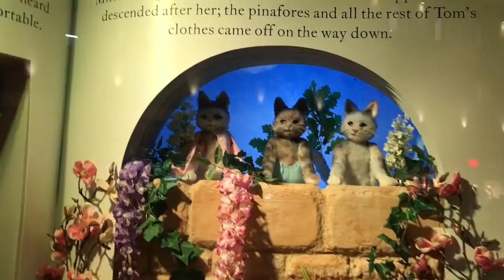Newcastle Beatrix Potter Exhibit: The Tale of Jemima Puddle-Duck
Jemima Puddle-Duck with the foxy gentleman